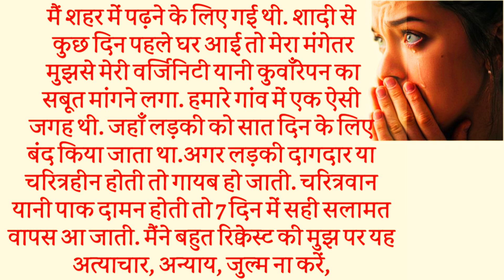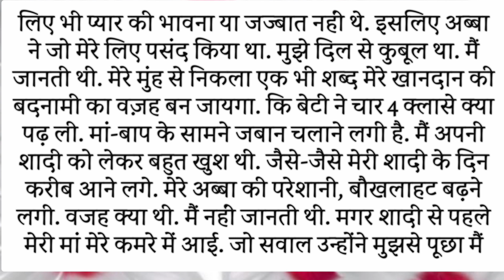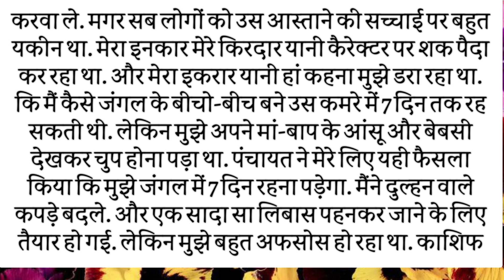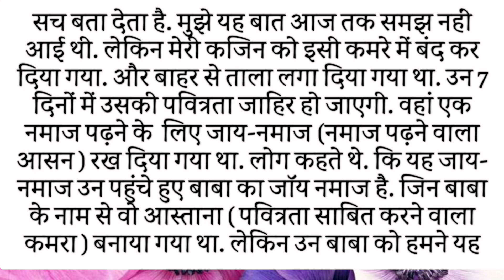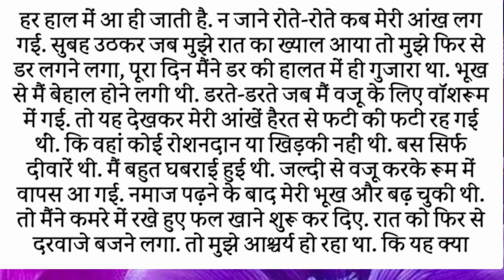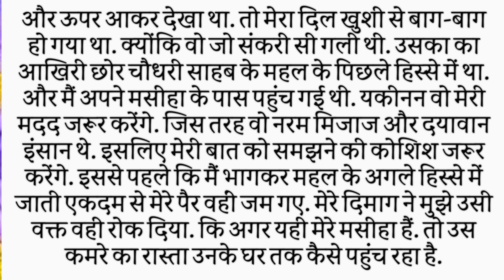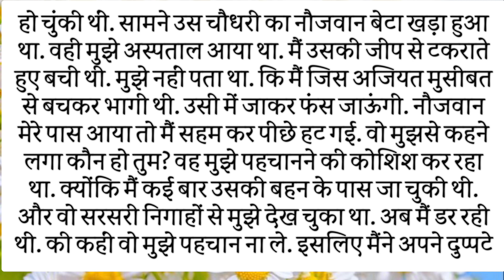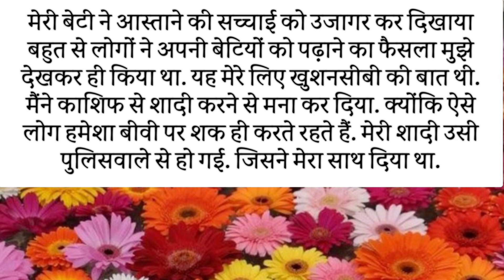वर्जिनिटी कुंवारी लड़की | Virgin Girl | Physical Harassment | Doubt | Kahani Jivan ki